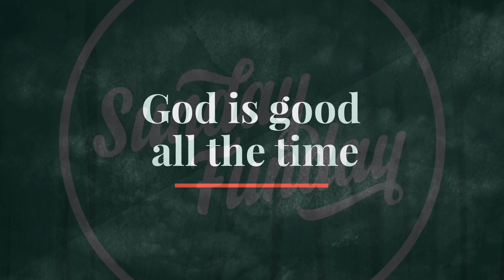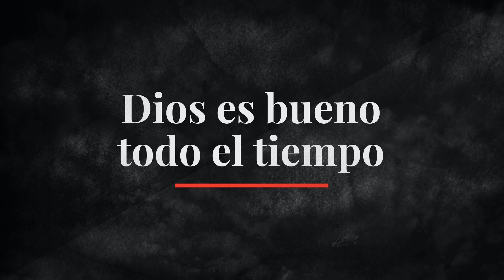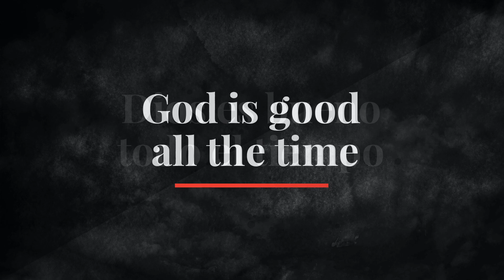ACM Nutley - Feb 26 - Mayordomia